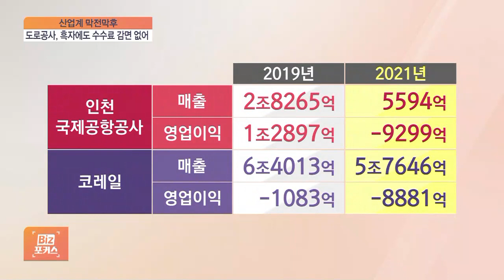[산업 막전막후] ‘나홀로 흑자, 역대 최대 매출’ 도로공사, 나쁜 임대인 논란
[앵커]

코로나19 사태로 피해를 입은 곳, 아마 수도 없이 많을 겁니다.

그만큼 지난 몇 년 간 우리 경제 곳곳에 심각한 피해를 남겼기 때문이겠죠.

그중 하나가 바로 고속도로 휴게소인데요.

나들이객이 크게 줄면서 지난해 평균 매출이 코로나 전과 비교해 30% 넘게 줄었습니다.

민간 자본으로 운영하는 휴게소 같은 경우 적자에 허덕이는 상황이라고 합니다.

그런데, 이들로부터 임대 수수료를 꼬박꼬박 받고 있는 곳, 한국도로공사입니다.

최근 이 도로공사가 불경기에도 나홀로 흑자 행진을 이어간 것으로 알려져 '나쁜 임대인' 논란이 일고 있습니다.

정광윤 기자가 한 민자 휴게소를 만나고 왔는데요.

실태가 어떤지 직접 들어보시죠.

[기자]

서울에서 부산방향으로 경부고속도로를 달리다 보면 마주치는 경기도 용인시 기흥복합휴게소.

바로 옆은 도로공사가 임대한 일반휴게소지만 이곳은 공사 부지에 민간이 건물을 올려 운영하는 민자 휴게소입니다.

◇비즈 포커스 (수요일 오후 2시 30분 ~ 3시)